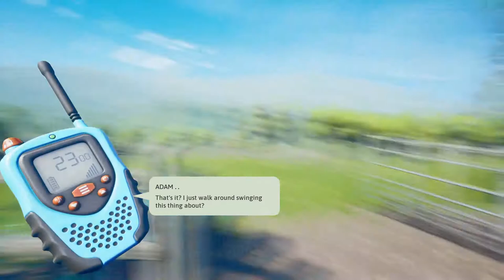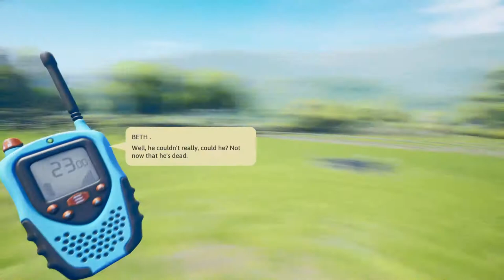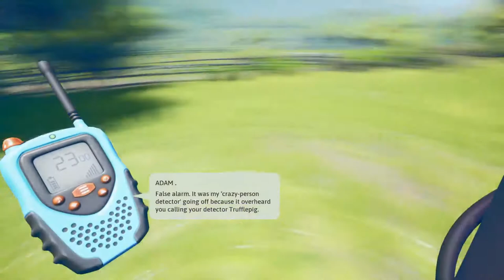Let's Play The Magnificent Trufflepigs - Ep.1 "Monday" - Gameplay/Commentary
The Magnificent Trufflepigs is a first-person, romantic, metal-detecting game. It combines laid-back detecting and exploration with a strong narrative, all set in a beautiful English countryside. It’s a game about trying to find something.